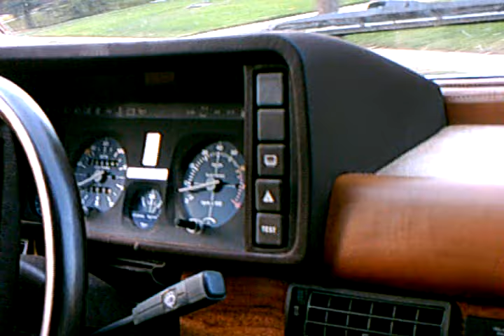1984 Maserati Biturbo Test Drive 2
Test Drive 1984 Maserati Biturbo...no boost in video. its fixed now we needed a new MABC box. sorry about the sound...will make another one soon